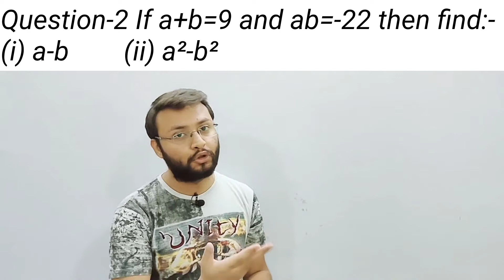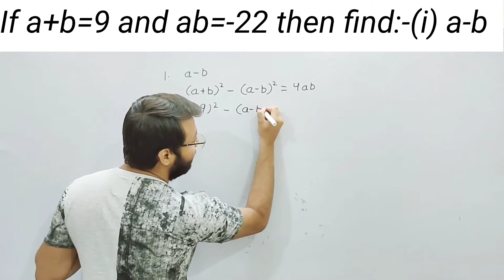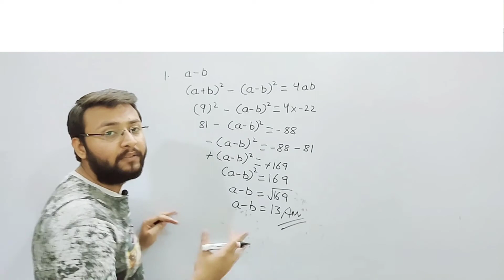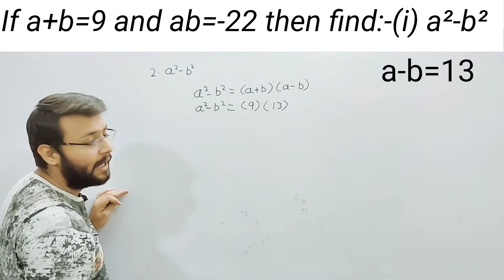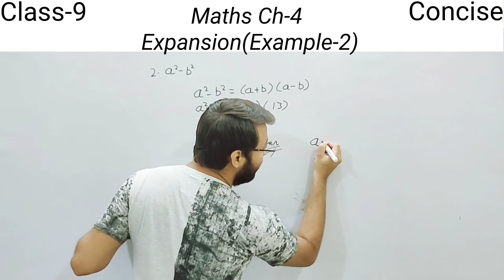Example 2: If a+b=9 and ab=-22, Find :- (i) a-b and (ii) a²-b² | Expansions | Maths | ICSE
In this video we look at the second example in expansions.
If a+b=9 and ab=-22, Find :-
(i) a-b
(ii) a²-b²

Expansion is an act of simplifying the given expression by removing brackets. To expand a given expression one needs to know certain identities, so make sure you watch the previous video on expansions

Here are the links for all the playlists that I have made till now and am currently working on.

In case you have any doubt feel free to drop a comment, I will try my best to help you and solve your problem.
You can also reach me out on WhatsApp or by email.